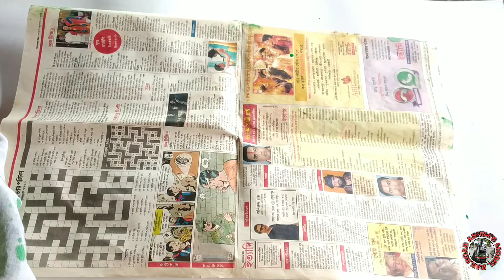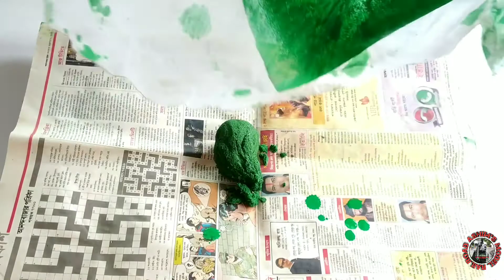How to make easy cheap perfect flocks for model railroad diorama | tutorial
In this video , you can see that how made easy cheap perfect flocks for model railroad diorama. If you follow carefully the entire video, you also can able to make the same easily.

things those I used

1. saw-dust
2. Fevicryl acrylic color light green and black
3. water
4. sieve

hope you enjoy ideas of my modelrailroad .

video edited and animated with Kine master pro.

background scores from Kine master asset store.